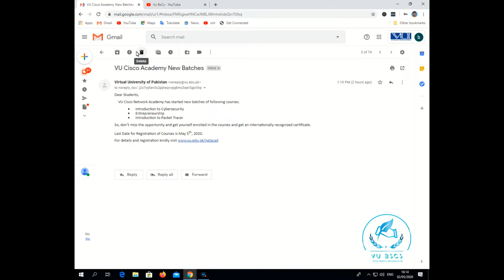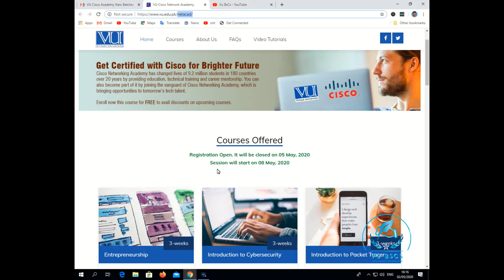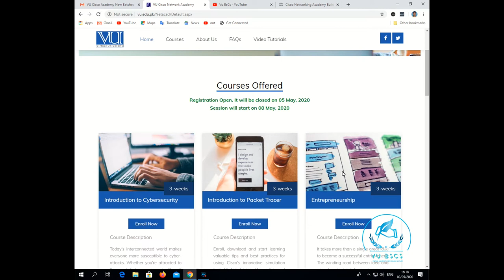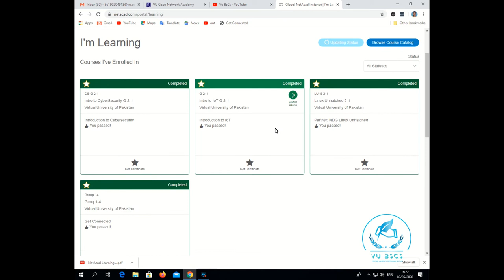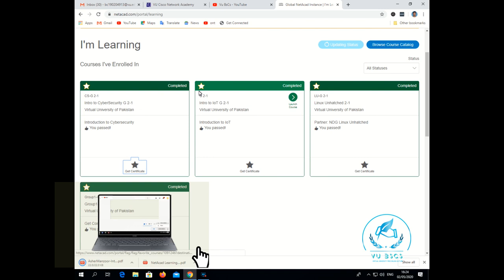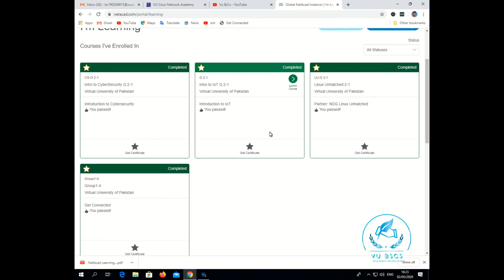VU offers Another 3 Cisco International Free Courses 2020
MTH301_Short Lecture
BY
(VU BsCs)

Allahhafiz! :)